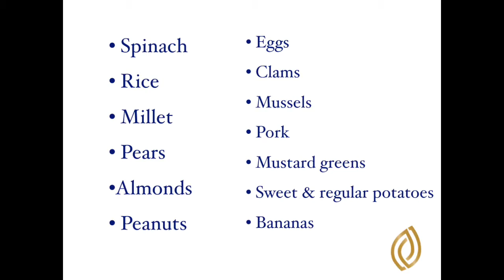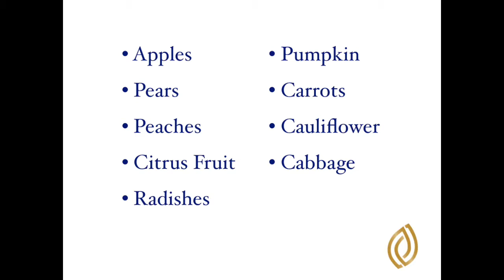What to Eat for Lung Health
The health of our lungs is challenged the most during the Autumn season. During this time of year, we often struggle with seasonal allergies, dry cough, dry skin, runny nose, and excess mucus production.

In this video, I give you several easy, and common foods to nourish your lungs this season.

Hi, I’m Malerie. A passionate healer, teacher, and physician of eastern modalities who will guide and support you through your health journey. I hope you find something useful!